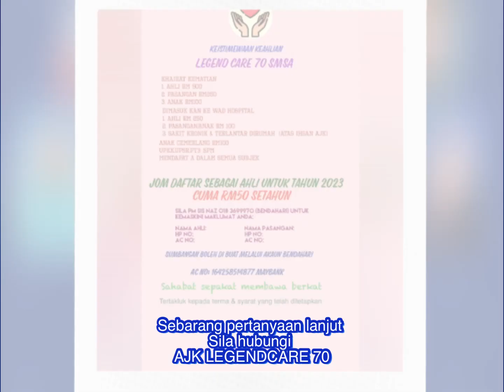Legendcare 70 2023 - sis Naz